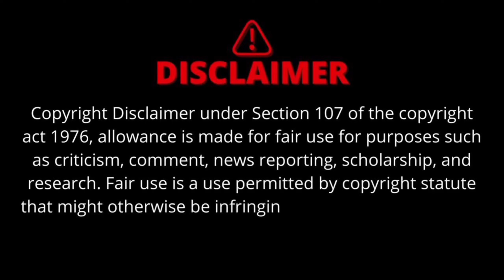"Pulwama Attack: Honoring the Sacrifice"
The Pulwama attack shook the nation as a cowardly act of terror targeted a convoy of security personnel on February 14, 2019, in Pulwama, Jammu and Kashmir. This tragic incident resulted in the loss of 40 brave CRPF soldiers. The attack, claimed by the Pakistan-based terror group Jaish-e-Mohammed, sparked widespread condemnation and grief across India. Families lost their loved ones, and the nation mourned the supreme sacrifice of its heroes. In the aftermath, India witnessed an outpouring of solidarity and support for the martyrs and their families. Vigils, tributes, and calls for justice reverberated throughout the country. Despite the immense loss, the spirit of resilience and determination prevailed as the nation united to stand against terrorism. The Pulwama attack serves as a solemn reminder of the grave challenges faced by India's security forces and the unwavering commitment to safeguard the nation's integrity and sovereignty. As we honor the memory of the martyrs, we reaffirm our resolve to combat terrorism and uphold the values of peace, unity, and solidarity.

Pulwama, Attack, Terrorism, India, CRPF, Martyrs, Sacrifice, Solidarity, Condolences, Security Forces, Jaish-e-Mohammed, Kashmir, Remembrance, Unity, Resilience